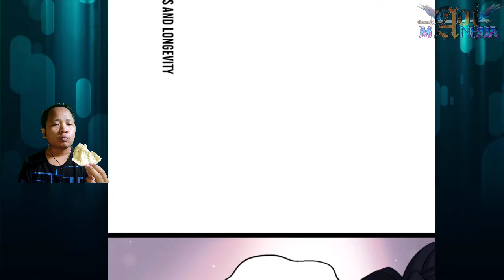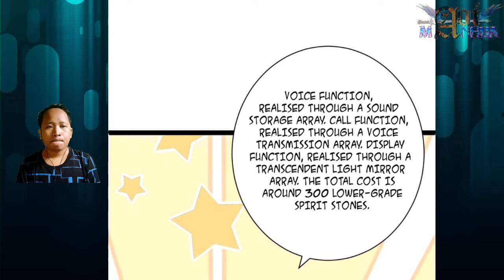Link To Divine Sense ™ Great Waste Truth Destiny Chapter 26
COPYRIGHT / LICENSING